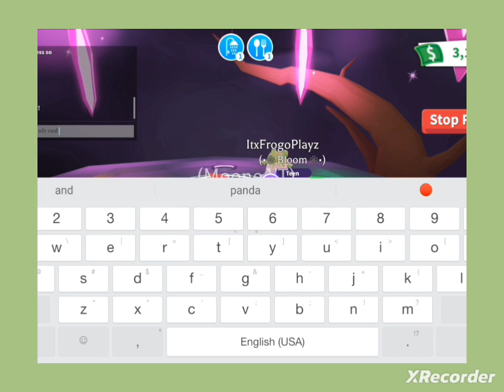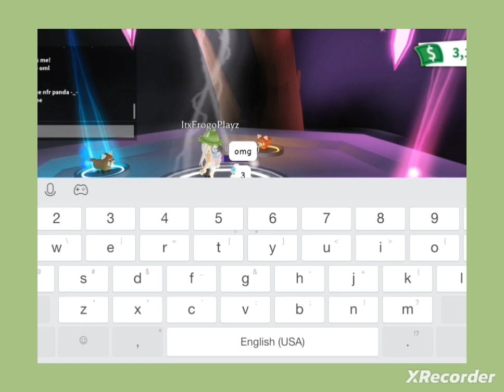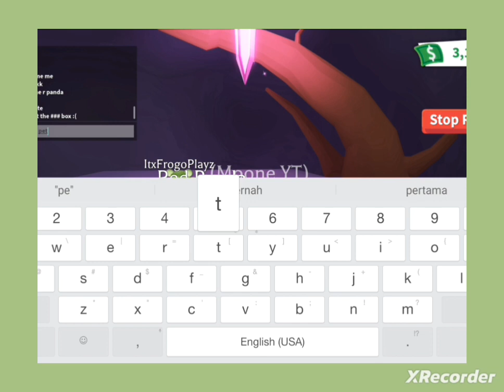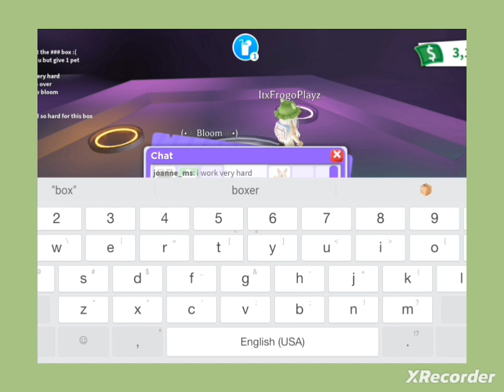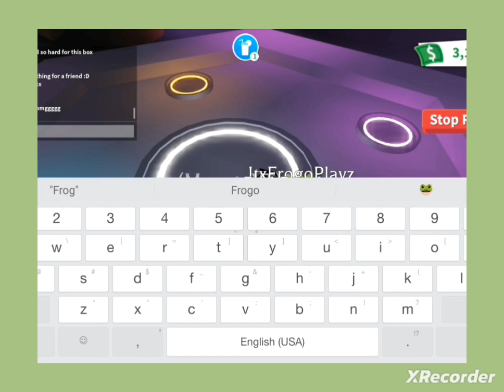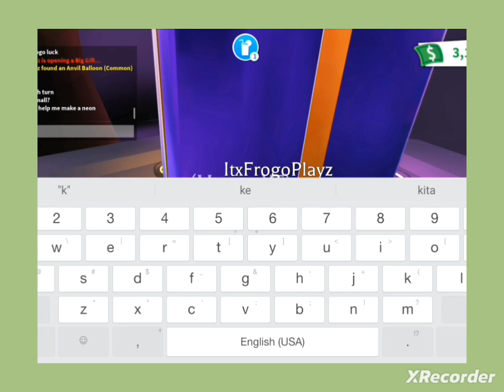Making A NFR Red panda + Opening a gift with @Jescindadoes !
Tysm for being this video's ✧Special Guest! ✧

As promised, here is her channel! ▼▽▼

Apps Used -

XRecorder (Record + Edit)
Capcut ( Music + Sound Effects + Thumbnail)

Music link ( So you can listen to it, Use it.

Ty!